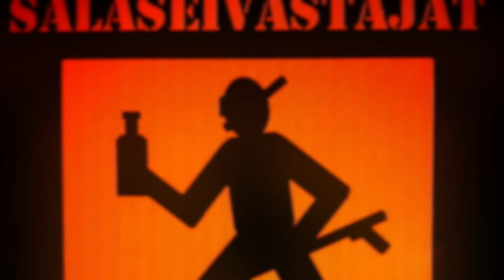Spearfishing: Huge Freshwater Perch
Read this for more info.
Lake spearfishing in Finland September 2018. Huge perch, weight little under 1 kg.

The Exploited -  Beat The Bastards